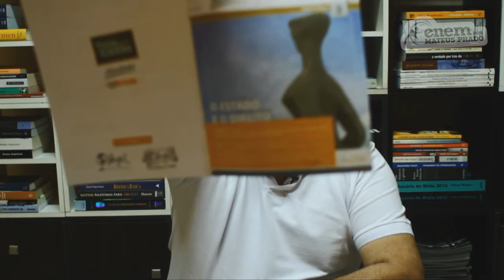GUIA ENEM - Ciências Humanas - Comp. 3 - Q58 Atividades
ENEM - Ditadura militar: morte de Vladimir Herzog e imprensa paulista.